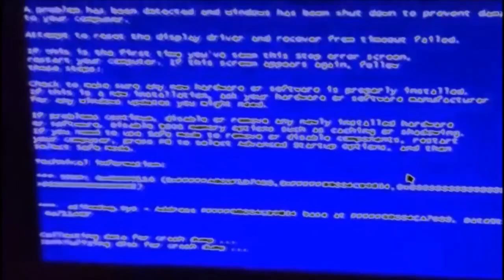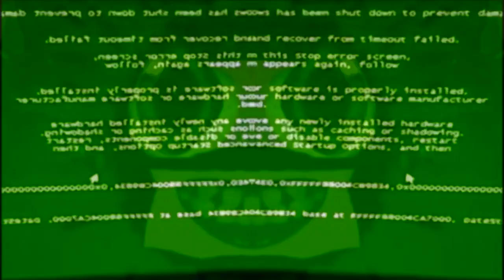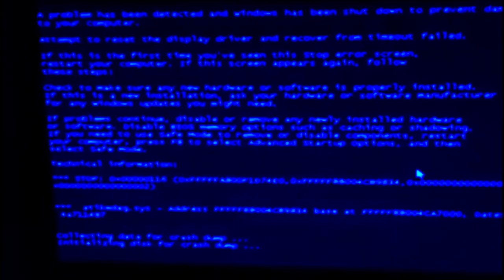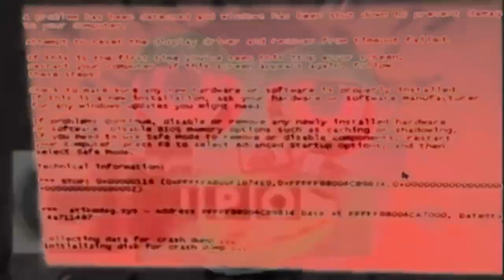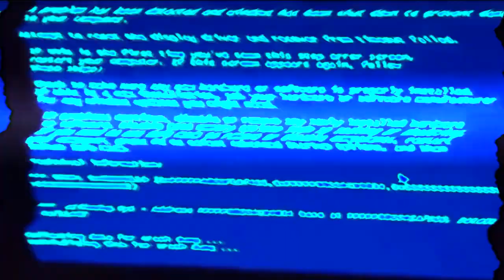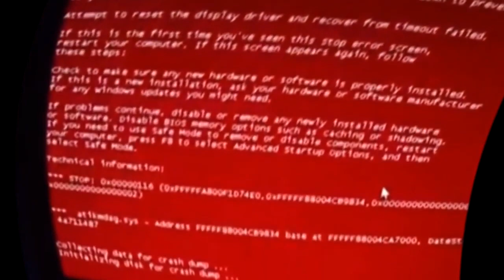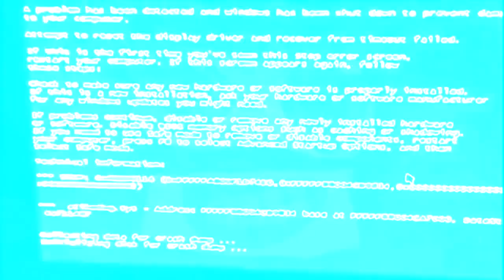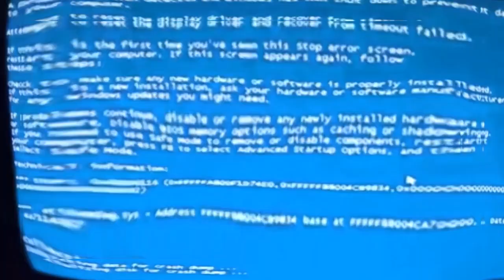(REUPLOAD) Nooooo My Computer Crashed Csupo MegaEffects (Sponsored By Mario Buitron's All Previews)